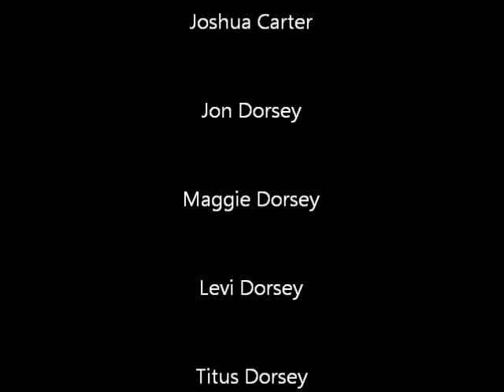Carter's & Dorsey's Part II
Tearin' up the GRASS!!!